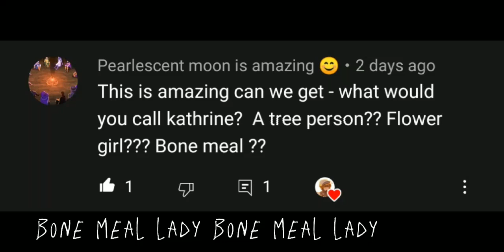[[Kathrine The Floran]] [[AfterLife SMP]] [[Gacha Club]]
{Characters}
- Kathrine

{Context}
Flower lady✨

{Extra}
wOOO SO CLOSE TO 1K YAAAAY